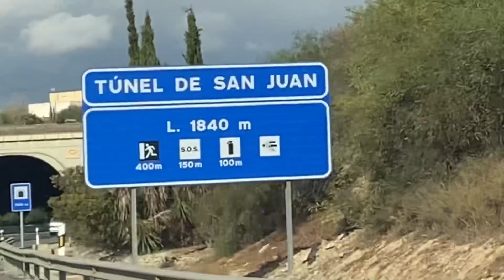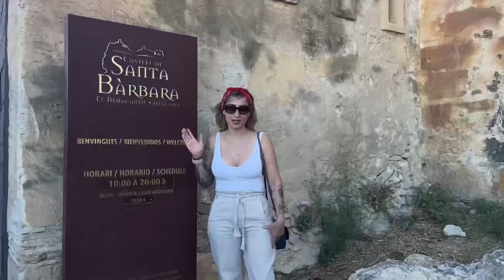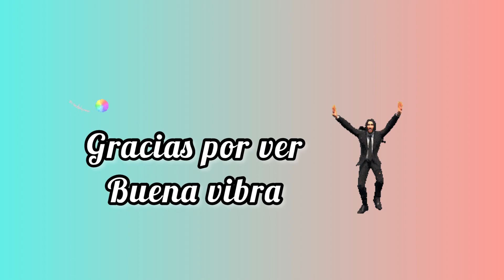CAMPELLO + FIESTAS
Mi gente bella, hemos estado en CAMPELLO! Súper recomendado!!
Nos faltó tiempo para hacer un recorrido más a fondo.  Encantados!

Un saludo a los nuevos suscriptores 🤩 Especialmente a los que nos dejan comentarios, Gracias!